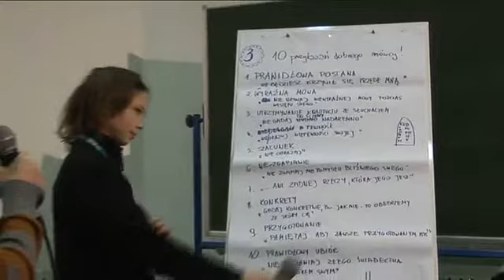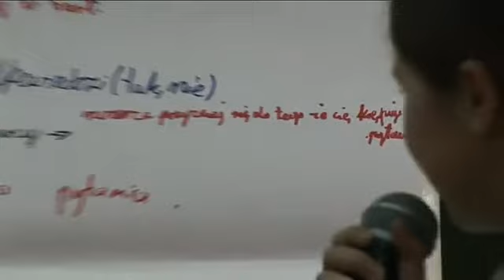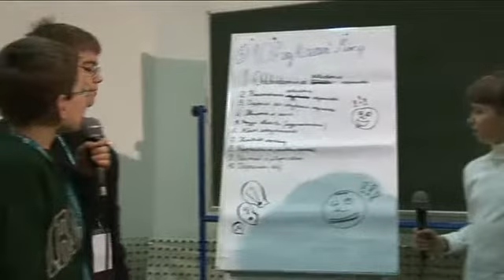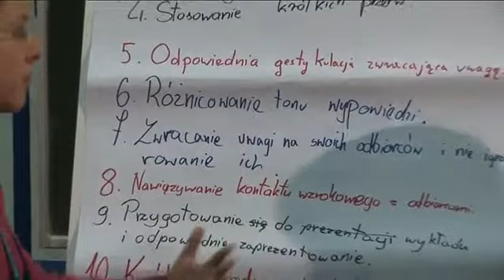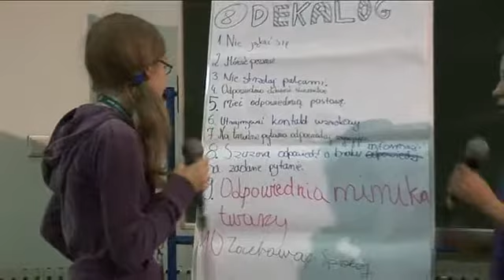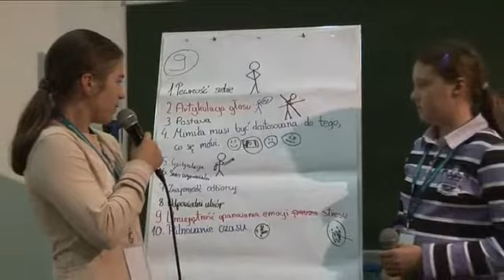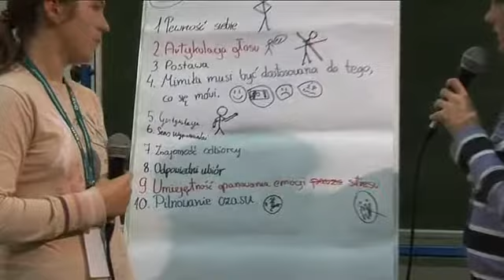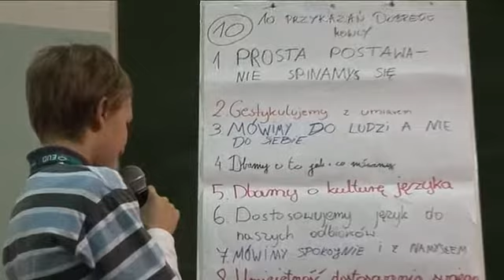EUD Katowice, spotkanie V - Prezentacje: 10 przykazań dobrego mówcy (23.11.2009)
I edycja, Uniwersytet Ekonomiczny w Katowicach